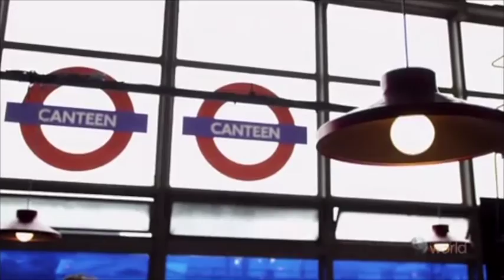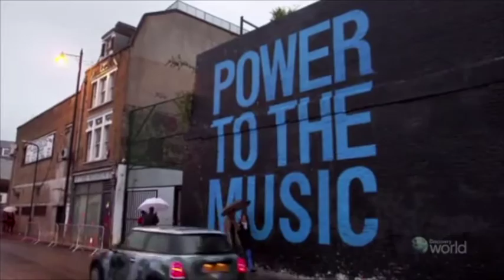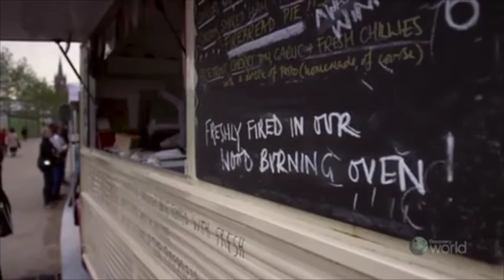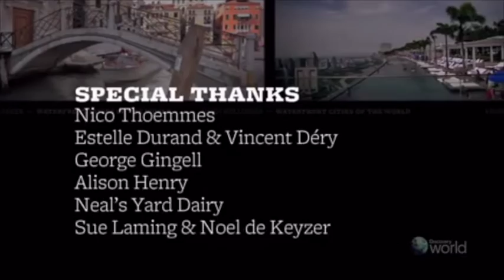Waterfront Cities of the World - London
I was a guest in the 2013 series, which featured London as a city.